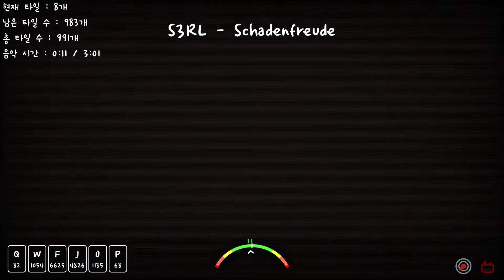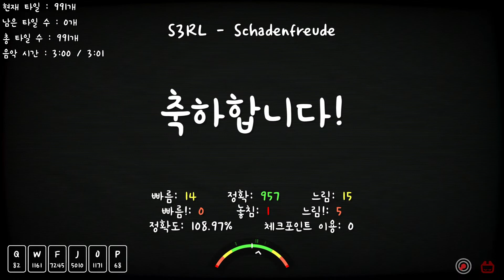[ADOFAI Play] S3RL - Schadenfreude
오 배경 저거 뭐임